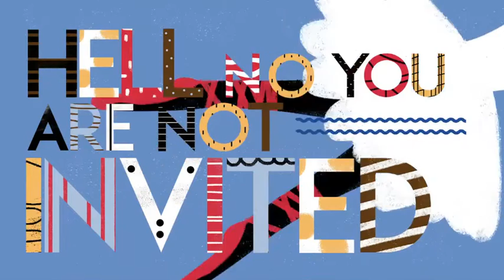Libel: Not Invited (Official Video)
Libel, NYC's proudest purveyors of protoglam, is proud to share the video for "Not Invited" from their 2016 album, "Comfort in the Noise." Conceived and executed by Michela Buttignol – an illustrator whose work has appeared in The New York Times and other classy publications – the video contrasts the dour message of the song (the profusion of cronyism) with playful visuals and bright colors reminiscent of the band's live performances. Michela also designed the covers for several Libel albums, including "Comfort in the Noise."